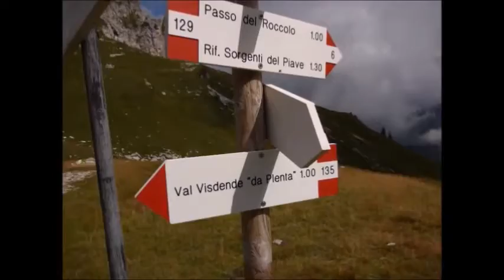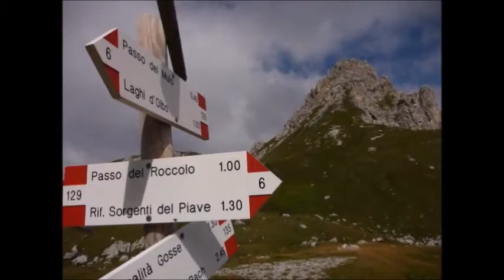sentiero 135 dalla località Costa D’Antola in Val Visdende